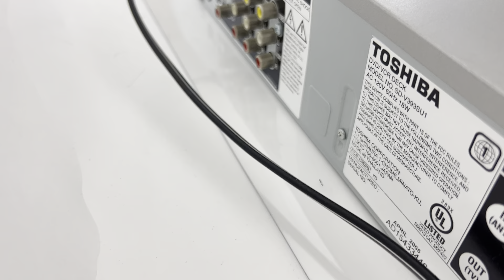Toshiba SD-V393SU1 DVD/VCR Combo Player VHS Recorder w/ Remote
Lightning to RCA Cable Audio Aux Adapter for iPad and iPhones:

Male Jack 3.5 input to Aux RCA Audio Adapter Output: